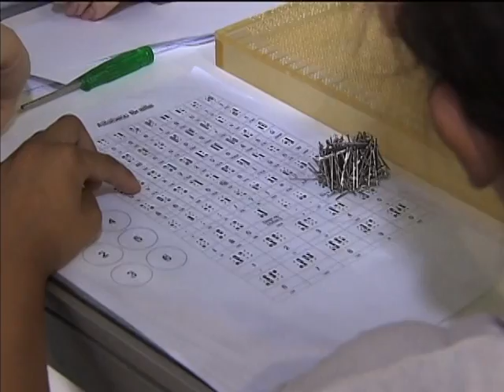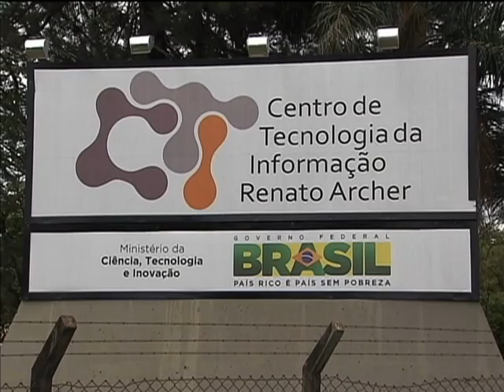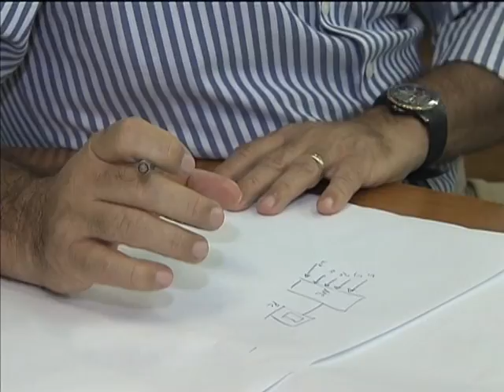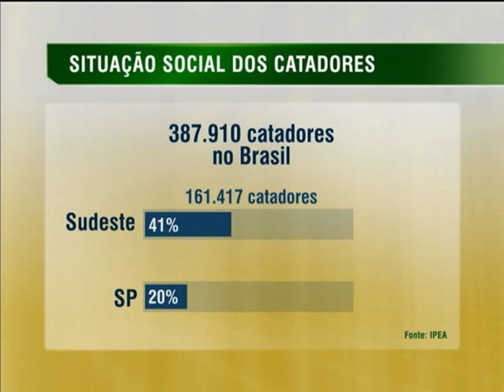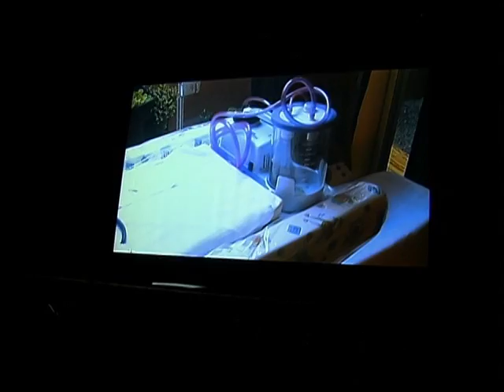Jornal NBR NOTÍCIAS na íntegra - 24 de outubro